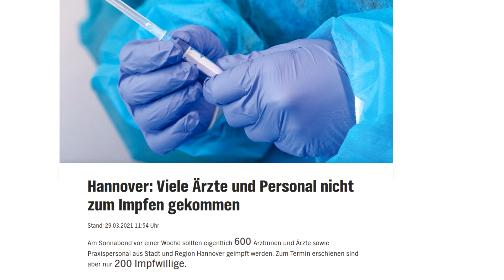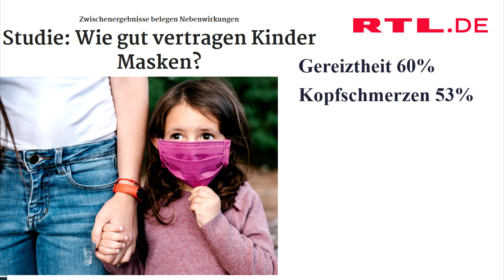Best of Corona News in den Kalenderwochen 11-14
Grippefälle im Zeitraum Oktober 2020 – 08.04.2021 = 498
Grippefälle im Zeitraum Oktober 2019 – 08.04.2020 = 181.000

Zwei Drittel der Ärzte in der Region Hannover lassen sich nicht impfen.

In Weimar und Weilheim hat das Gericht die Maskenpflicht aufgrund der Kindeswohlgefährdung gekippt.